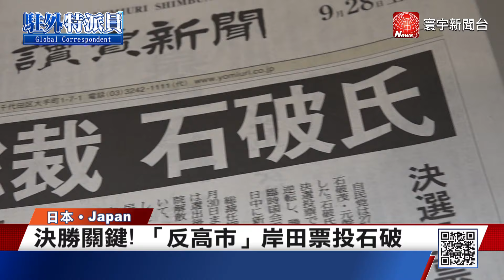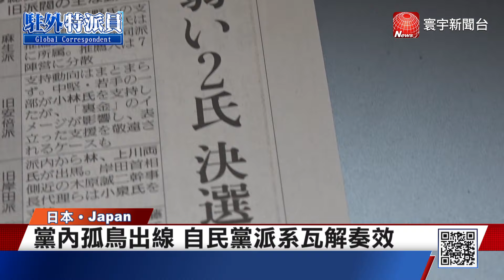石破茂將成新日相！「反高市」岸田票相挺成勝出關鍵 ｜寰宇新聞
石破茂當選日本自民黨黨魁，他也將成為日本新任首相。日本媒體全都以頭版來報導這項消息，當中有媒體呼籲石破茂應繼承過去的安全保障路線，強化美日同盟、預防台灣有事，同時也放上他和賴清德的合照，報導台灣方面在第一時間表達祝賀。